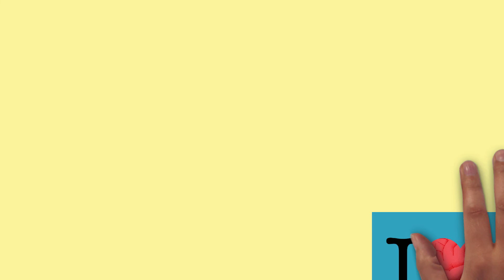Hoe gaat hersenonderzoek in het Brain and Education Lab werkt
De onderzoekers van het Brain and Education Lab zijn altijd bezig met het uitvoeren of opstarten van nieuwe onderzoeksprojecten op het gebied van leren en hersenontwikkeling. Daarvoor zoeken zij vaak kinderen, jongeren en volwassenen tussen de 8 en 30 jaar oud die willen helpen en mee willen doen. Ook lopen verschillende onderzoeksprojecten waarvoor de onderzoekers op zoek zijn naar scholen.